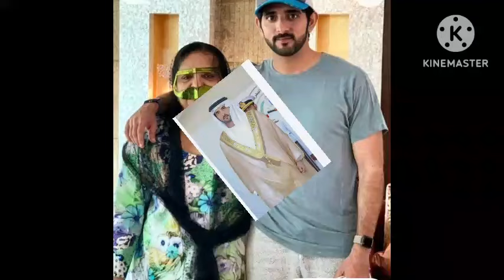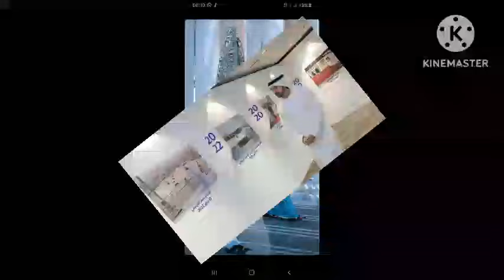Sheikh Hamdan's MESSAGE FOR INTERNATIONAL WOMEN'S DAY ❤ | FAZZA